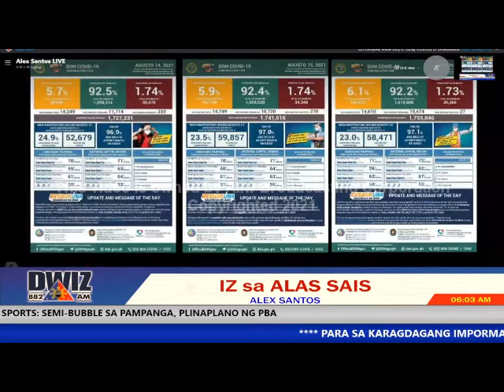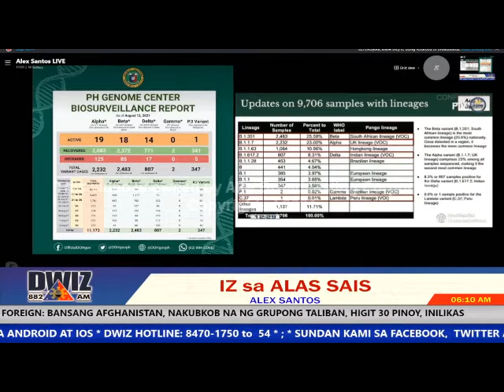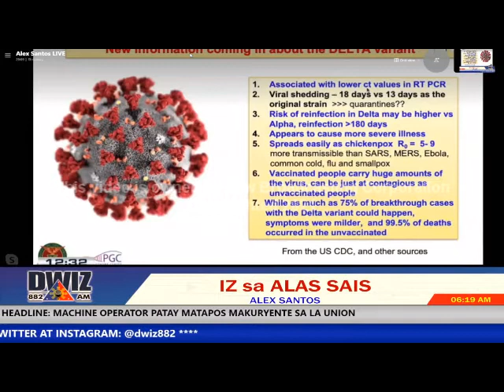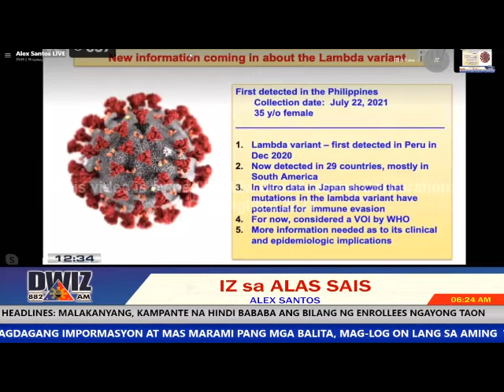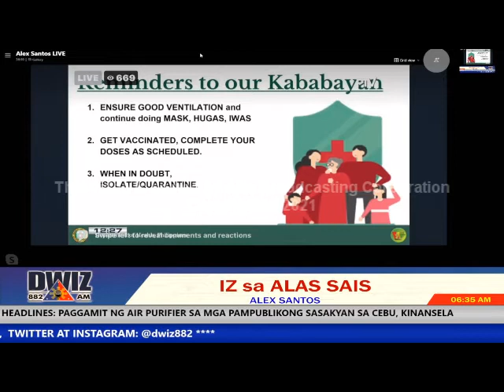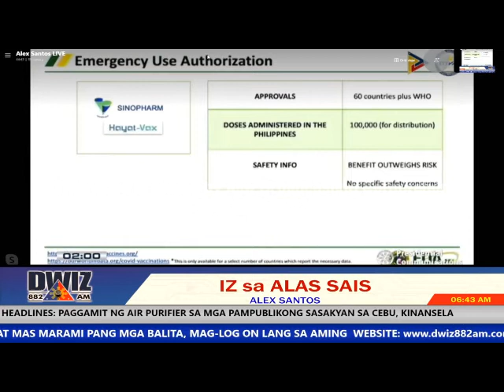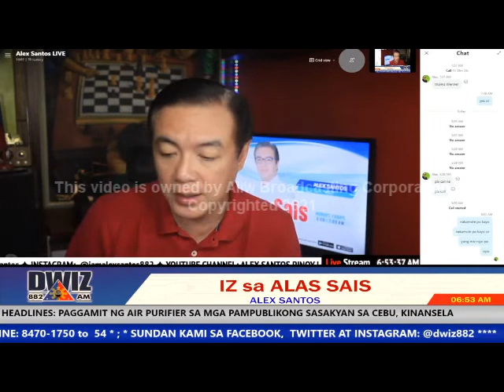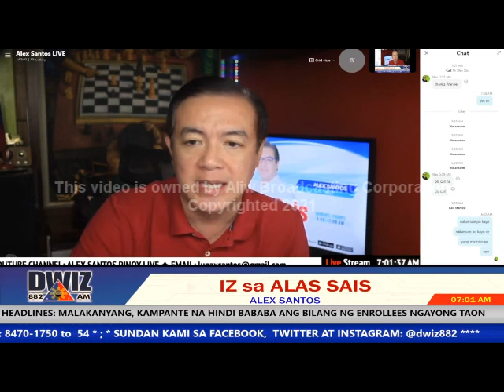AUGUST 17, 2021 - IZ SA ALAS 6